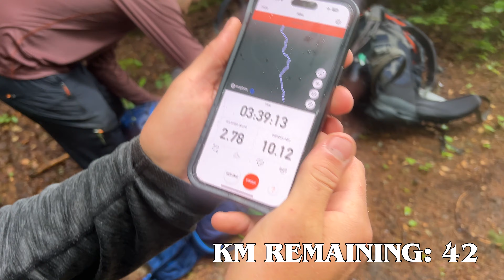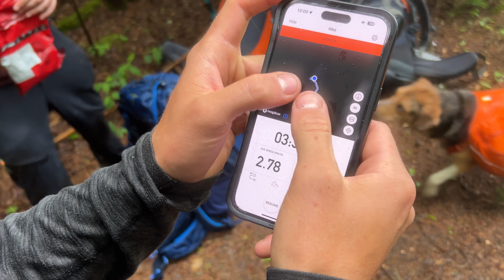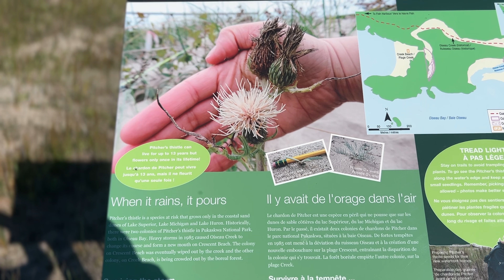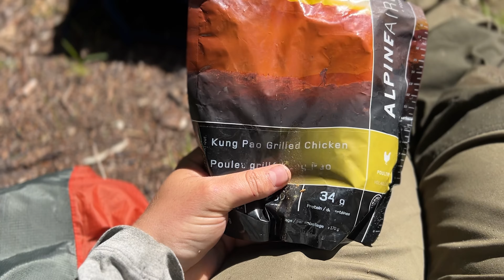6-Day Treacherous Hike in the Wild: Camping & Fishing for Food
My friends and I set off on a TREACHEROUS wilderness hike at Pukaskwa National Park. We were alone in the wilderness, and the only way back was to hike. With no cell phone reception or satellite phones, this was terrifying. Over six days and five nights, we travelled over 65 km along the Pukaskwa Coastal Trail. Although beautiful, nature threw everything at us, making it one of the most mentally and physically challenging things I have ever done. You name it: slippery rock faces, steep cliffs, fallen trees, river crossings—Lake Superior had it all! We set up camp at our checkpoints each night, fished for our food, and rested for the next day. Join my friends and me in this EPIC adventure that we will remember for the rest of our lives! Shout out to @goodDaysDigital for capturing such amazing photos and videos.